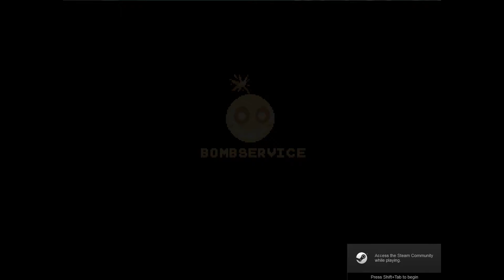Momodora: RUTM - Part 1: The Starting Forest (Blind)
Please note: I suck at this game :P